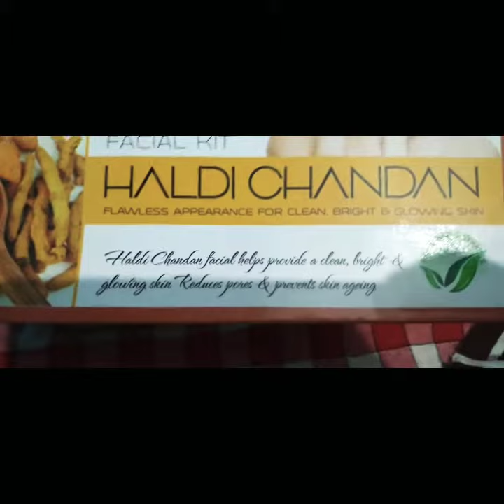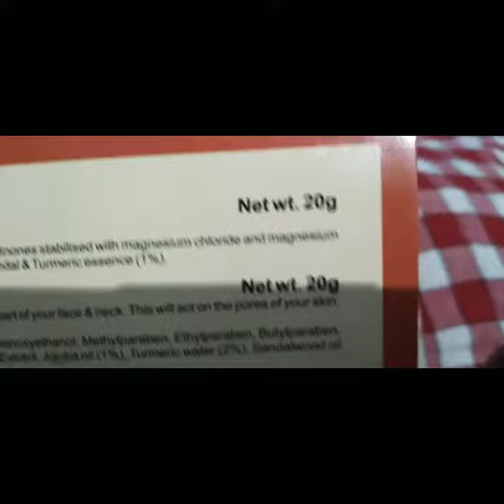Just WOW👌Review after using LUSTER HALDI CHANDAN FACIAL KIT # just wow